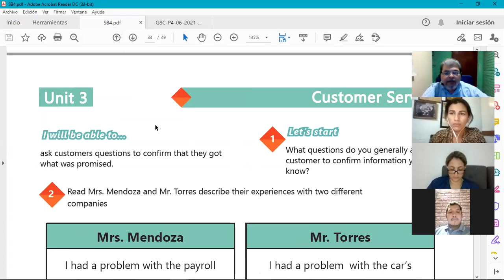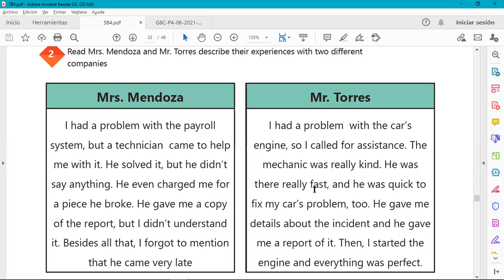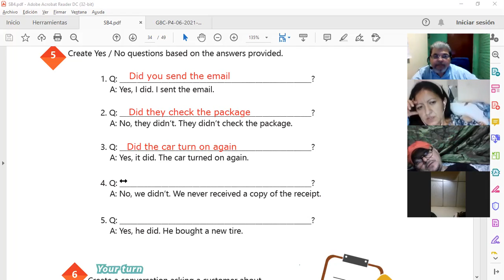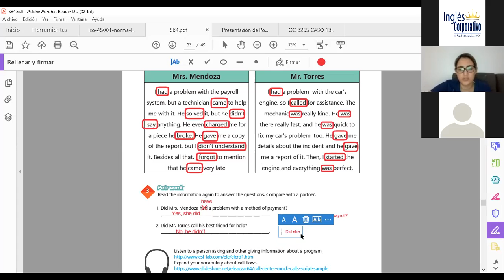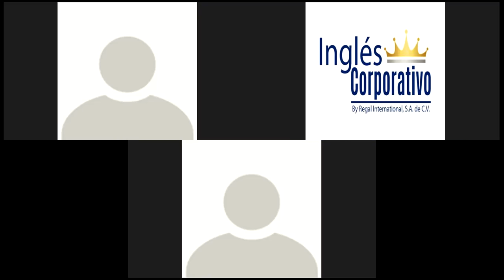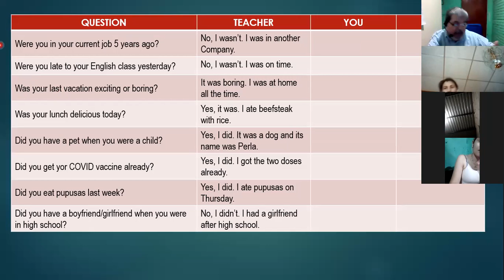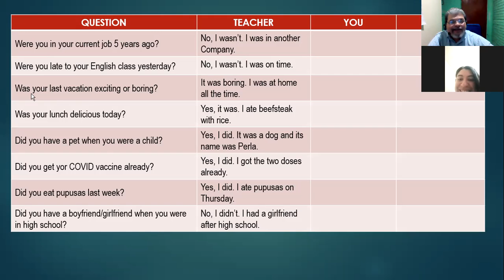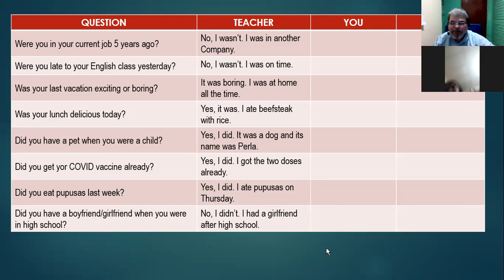Ingles Corporativo-Videoconferencia #13 SIMPLE PAST YES-NO QUESTIONS